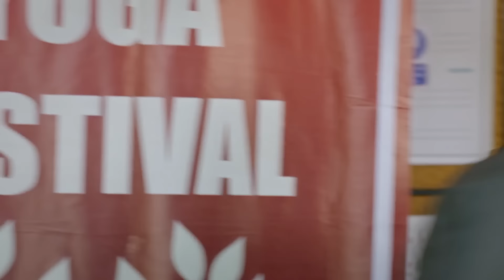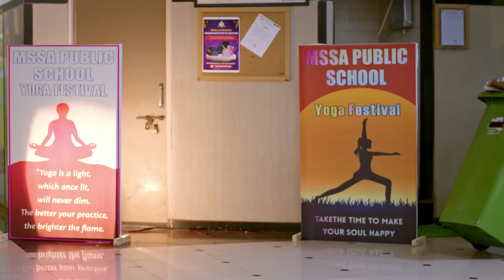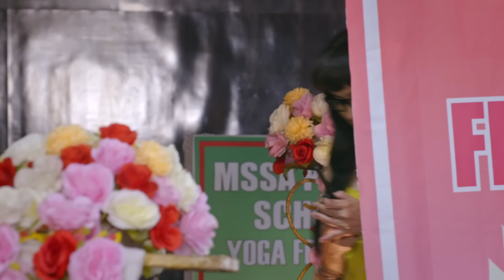Mann Sundar | Full Episode 584 | Full HD Newepisode मन सुंदर | Dangal TV